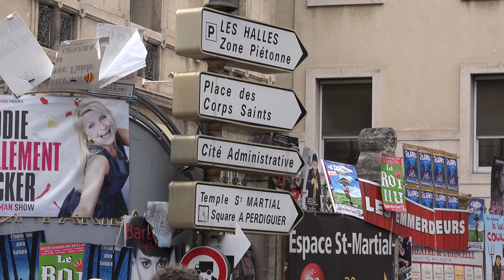Avignon Town Centre in 4K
This video is about 20140714 Avignon Town Centre